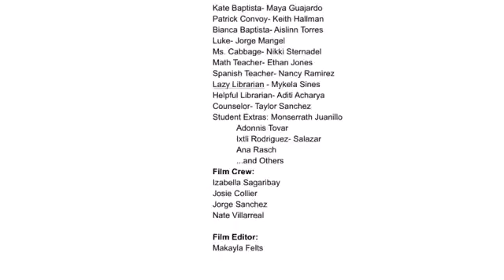Taming of the Shrew 2/Calhoun Middle School/JH/NonFiction